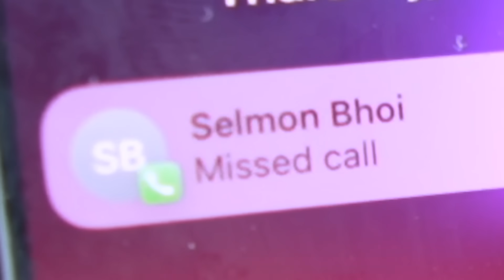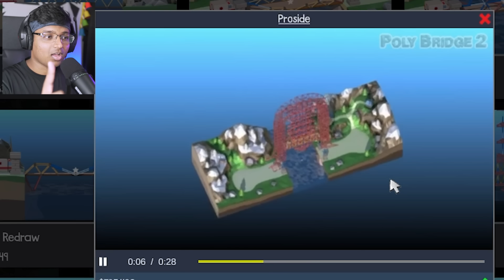TROLLING SALMAN BHAI WITH BRIDGES! 😂 (So Funny)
TROLLING SELMON BHOI WITH BRIDGES! (Poly Bridge 2)

Today Selmon Bhoi has hired me for building bridges for his adventure cars in Poly Bridge 2.